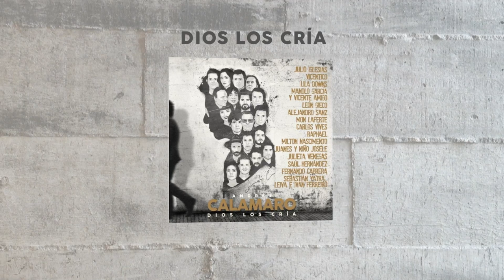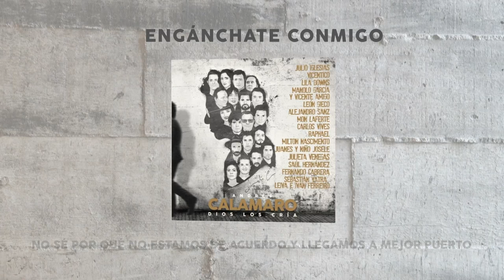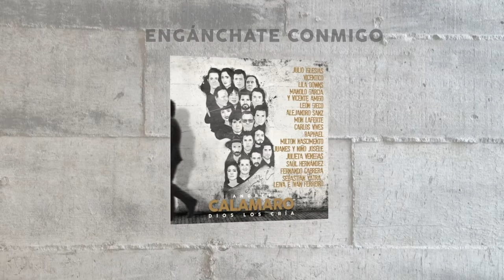Andrés Calamaro, Juanes, Niño Josele - Engánchate Conmigo (Lyric Video)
Music video by Andrés Calamaro, Juanes, Niño Josele performing Engánchate Conmigo (Lyric Video).